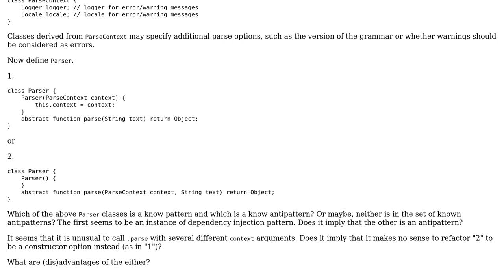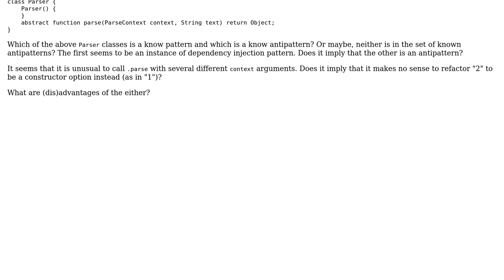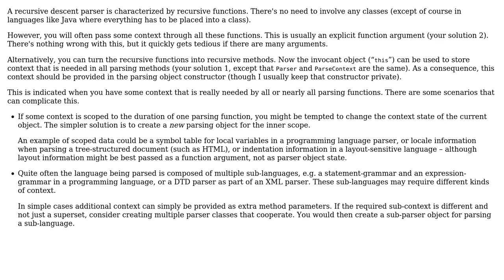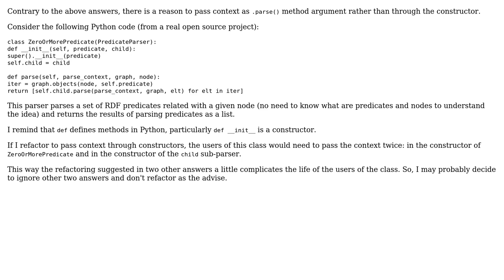Software Engineering: Passing a context object to the constructor or to the method (3 Solutions!!)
Software Engineering: Passing a context object to the constructor or to the method

With thanks & praise to God, and with thanks to the many people who have made this project possible! | Content (except music & images) licensed under CC BY-SA | Music | Images & others | With thanks to user porton user Martin Maat user amon and the Stack Exchange Network Trademarks are property of their respective owners. You are responsible for your own actions.